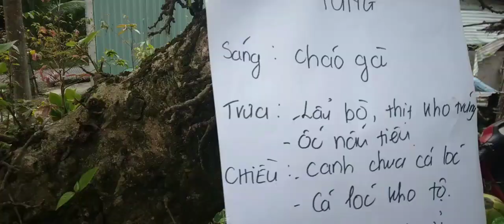bữa cơm ngày tết , đại gia đình sụm vầy bên nồi cháo gà ấm áp cùng gia đình bữacơmgiađình#